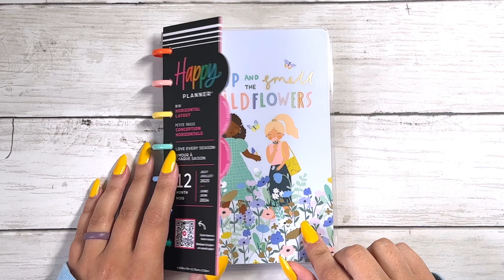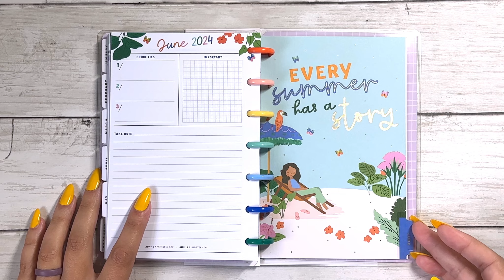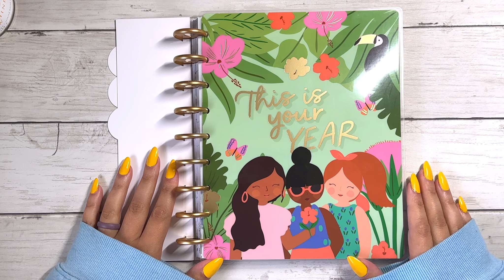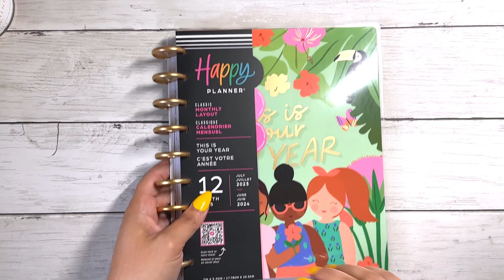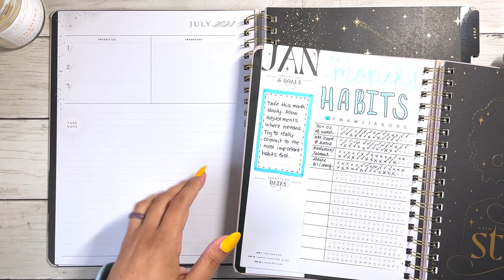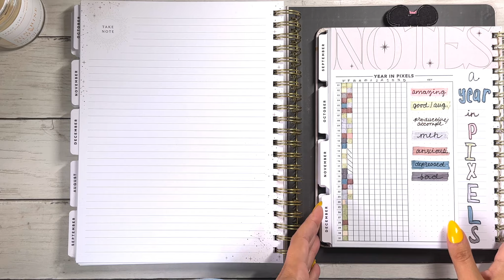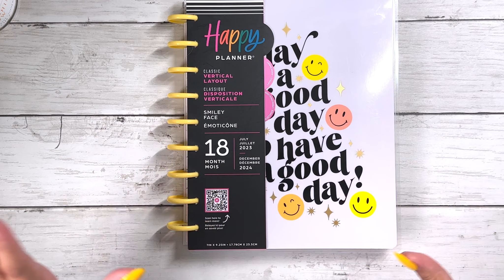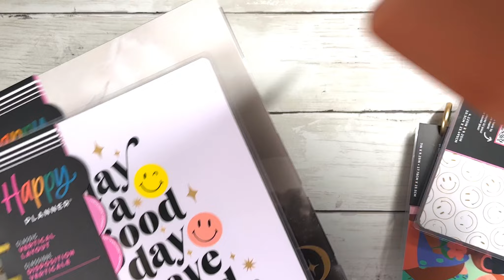JULY 2023 PLANNER LINEUP - Big Planner Changes Coming Soon!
Y’all…. I can’t begin to tell you how ready I am to plan differently! So many fun and exciting changes coming to the way I plan and I cannot wait to get started. In this video I go over my brand new lineup and how I plan on using every single one! I hope this video gives you the courage and confidence to change things up if you’ve been struggling recently with your planning just as I have been. Happy planning and stay magical!

✨Be sure to follow me over on my Instagram and TikTok accounts for more planner and Disney inspiration, photos, and fun!

*As an official member of the Passion Planner ambassadors team, I may receive special rewards, discounts, consideration, samples, etc. I also earn a small commission for sales made through my affiliate link.*